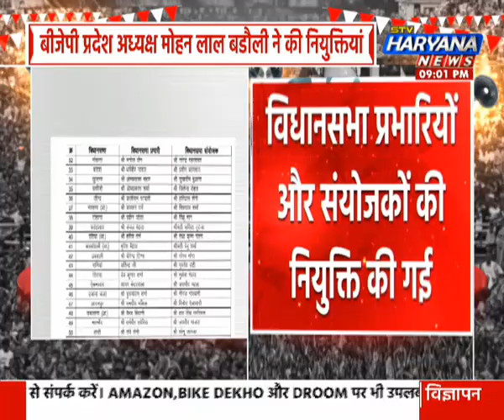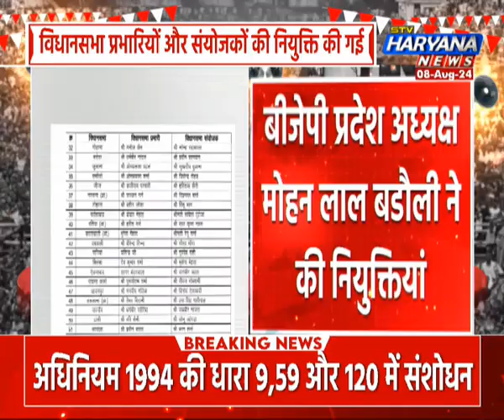Vinesh Phogat पर हरियाणा में सियासत फुल, Bhupinder Hooda का दांव कितना आएगा काम?